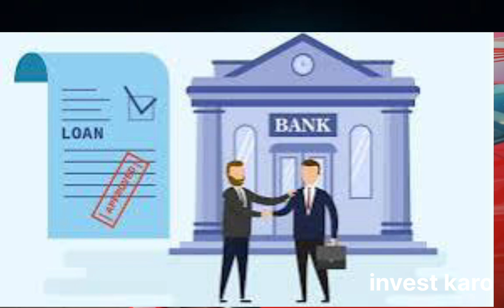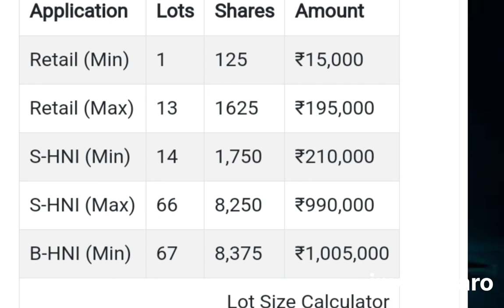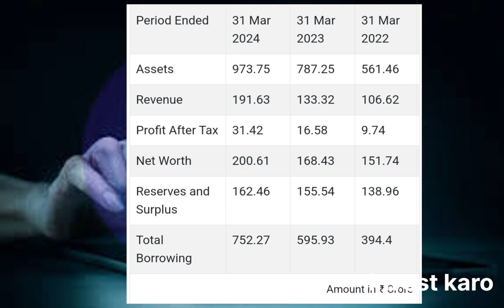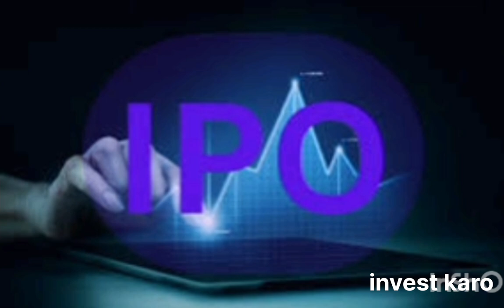Manba Finance ipo Review in Bengali । Manba ipo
Hi
I am Rubel Das Welcome to our youtube chennal

2. Upstock